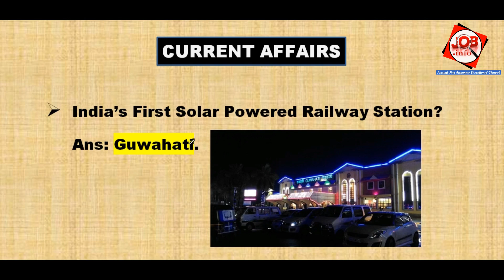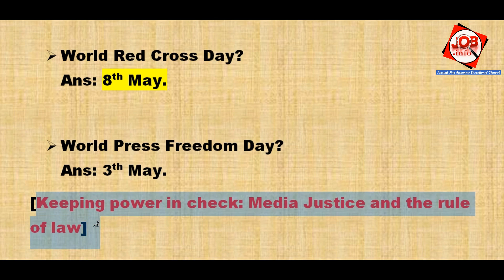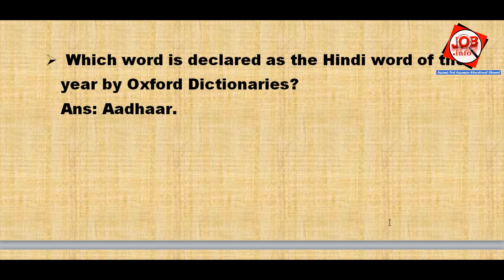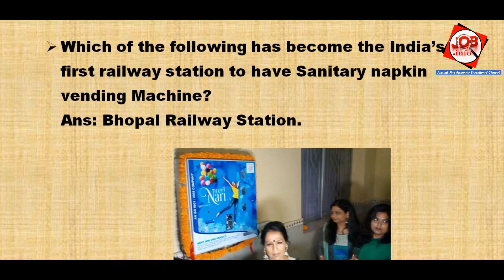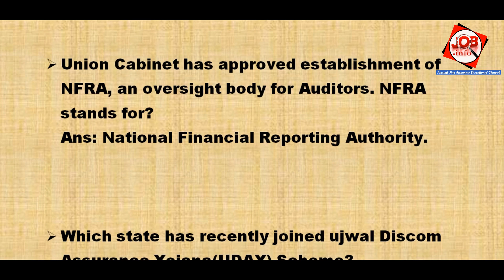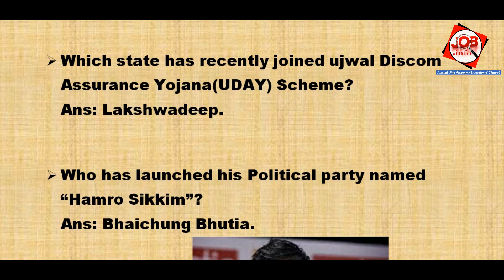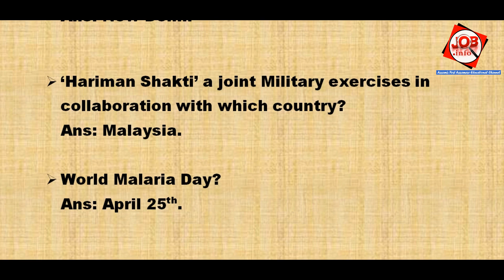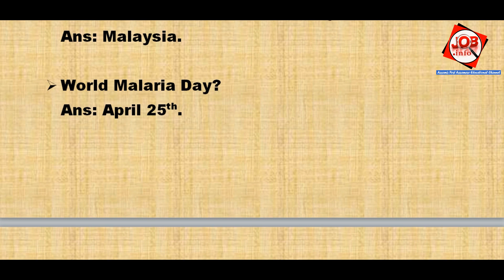Expected Current Affairs(CA) MAY 2018 || English/Assamese For All Competitive Exams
Assam secondary tet 2017, Assam secretariat computer operator,Assam secretariat junior administrative assistant ,